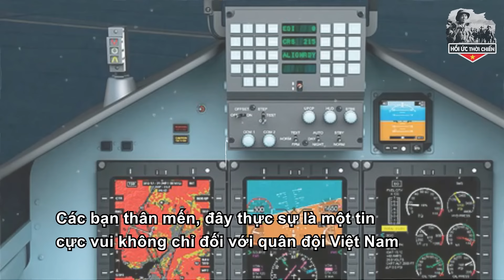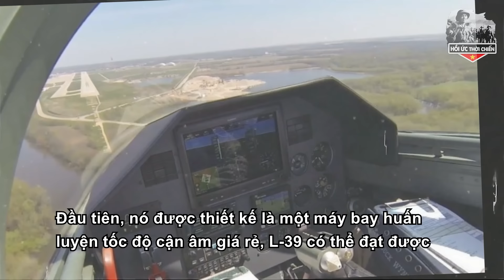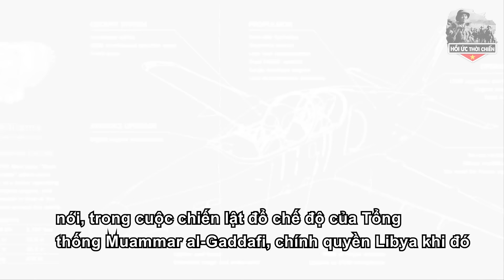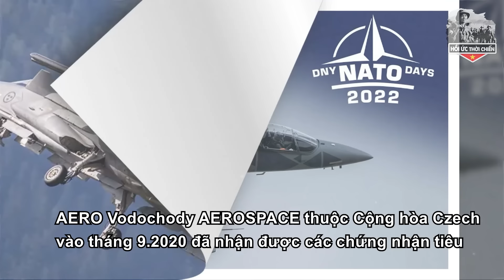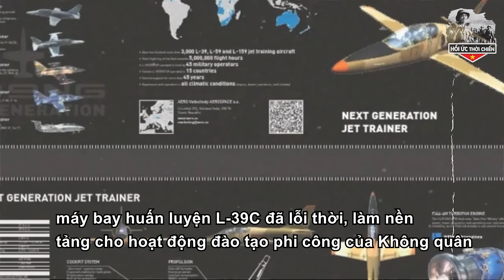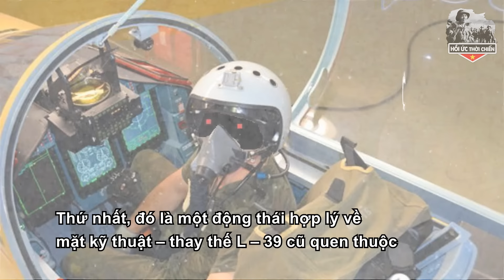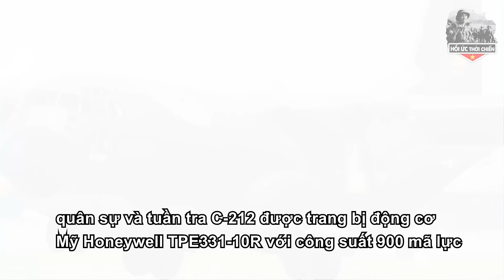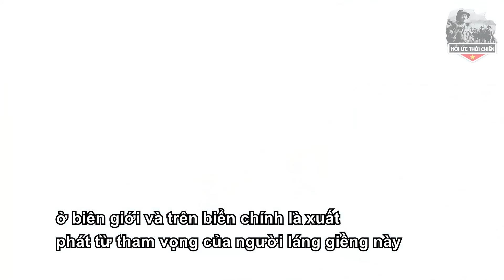Lần Đầu Công Khai Sức Mạnh Máy Bay Hiện Đại Mới Của Việt Nam - Gây Bất Ngờ Lớn Với TQ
+ SĐT:
Trân trọng!